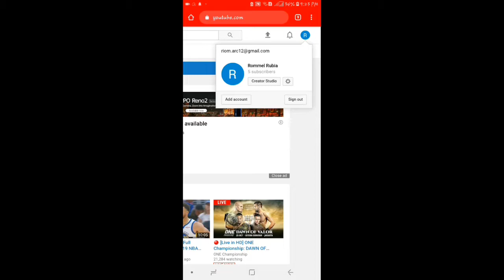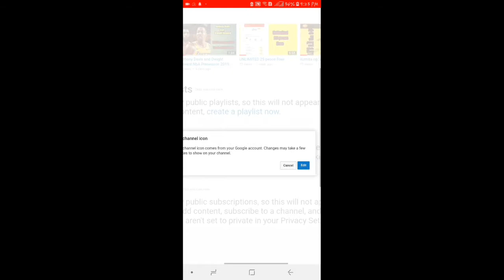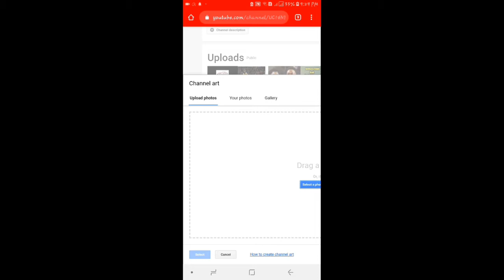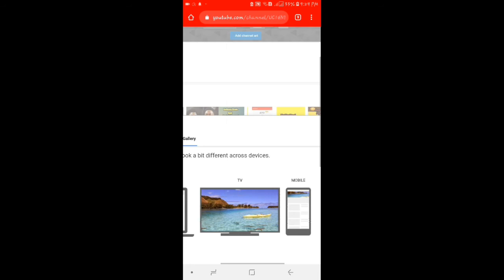Paano maglagay ng profile Logo Picture Sa Youtube channel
Paano maglagay ng Cover photo sa youtube channel step by step tutorial

paano mag lagay ng profile picture sa youtube gamit ang phone

how to put profile picture on youtube using by phone

"Ginawa ko po ang video na ito Para makatulong din sa mga kagaya kong small youtuber at sa mga may balak din na pumasok sa mundo ng blogging sana ay makatulong din sainyo ang video na ito..

paano maglagay ng profile picture
paano maglagay ng profile logo
paano maglagay ng profile picture logo
paano ilagay ang profile logo
paano ilagay ang profile picture logo
paano makapag lagay ng logo picture
paano makakapag lagay ng logo picture
paano lagyan ng logo picture ang youtube
paano lagyan ang youtube ng logo
youtube logo
youtube logo picture